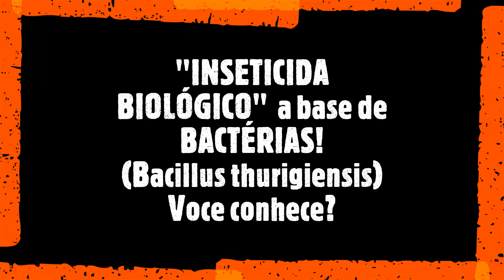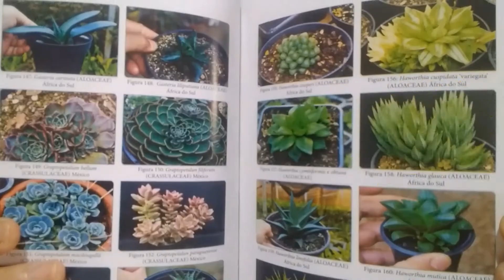"INSETICIDA BIOLÓGICO" a base de BACTÉRIAS! (B. thurigiensis). Voce conhece? Prof.Roberto Takane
Link dos Livros

Link Tesoura de poda

Solicitação de apoio a entidade LAR TRES IRMAS com alimentos não perecível, roupas usadas, etc..
robertotakane, Cultivo de plantas em pote, Plantas suculentas, cultivo de plantas em substrato, Substratos tecnicos, substratos esterilizados, adubo para plantas em vaso, mudas de plantas, adubo foliar, adubo para plantas em vaso, isopor como substratos, isopor e turfa em um substratos,
Solicitacao de apoio a entidade LAR TORRES DE MELO com alimentos nao perecível, roupas usadas, etc..
robertotakane, Cultivo de plantas em pote, Plantas suculentas, cultivo de plantas em substrato, inseticidas biologicos, Bacillus thurigiensis, controle de lagartas, controle de dipteros, controle de pragas das plantas,